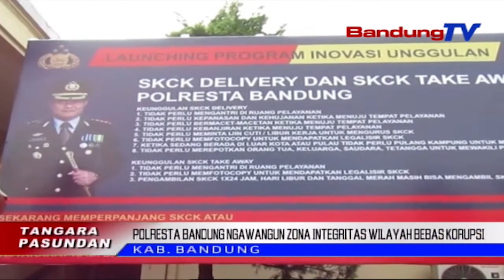Polresta Bandung Ngawangun Zona Integritas Wilayah Bebas Korupsi | TP | BANDUNGTV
| TP | BANDUNGTV |  IWAN M. RIDWAN | Polresta Bandung Ngararancang Pangwangunan Zona Integritas, Muru Wilayah Bebas Korupsi Tur Wilayah Birokrasi Bersih Sarta Ngaladenan. Komiten Naratas Pangwangunan Zona Integritas Teh, Dicindekeun Ku Ketak Nanda Fakta Integritas Ku Kapolresta Bandung Kombes Pol Hendra Kurniawan, Anu Diiluan Ku Sakumna Unsur Muspida Kabupaten Bandung.